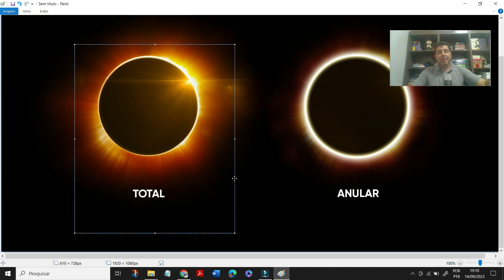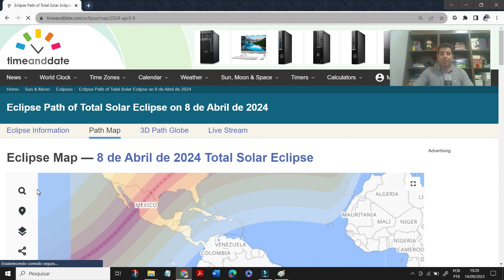Eclipse Solar muito raro 2023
Principais cidades em que vai acontecer o eclipse solar :

a) Estado do Pará: Parauapebas, Curionópolis, Eldorado dos Carajás, Canaã dos Carajás, Piçara, São Geraldo do Araguia, Xinguara, Rio maria, Floresta do Araguaia, Água Azul do Norte, Tucumã, São Félix do Xingu, Jacareacanga.

b) Estado do Amazônas: Borba, Novo Aripuanã, Beruri, Anamã, Anori, Codajás, Coari, Tefé, Alvarães, Uarini, Fonte Boa, Juatí, Tonantins.

c) Estado do Tocantins: Xambioá, Ananás, Nazaré, Tocantinópolis, Darcinópolis, Piraquê, Wanderlândia, Santa Fé do Araguaia, Araguaína, Nova Olinda, Goiatins, Babaçulândia.

e) Estado do Ceará: Aiuaba, Assaré, Jucás, Várzea Alegre, Cedro, Lavras da Mangabeira

f) Estado de Paraíba: São João do Rio do Peixe, Sousa, Paulista, Caicó, Cruzeta, Picuí, Cuité.

g) Cidades próximas às Capitais de Natal e João Pessoa.